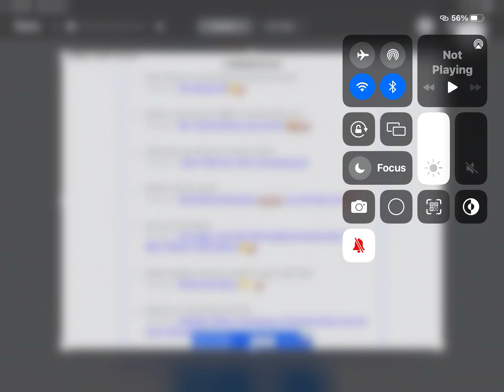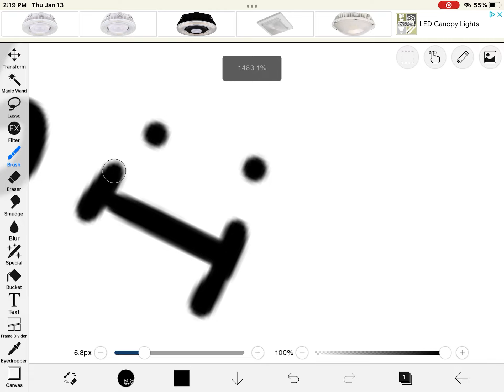Dumb- ft. Gv